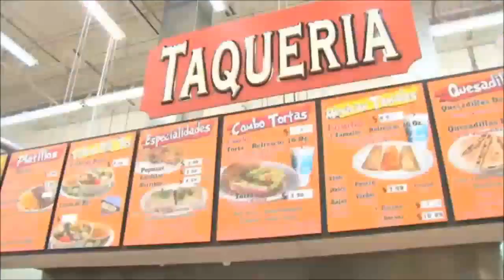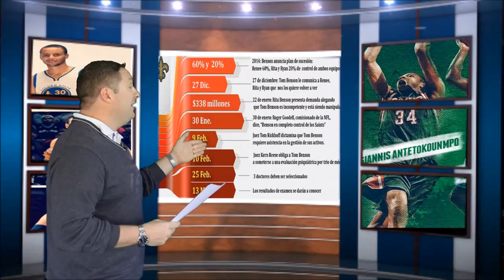TodoSporTv Feb14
Noticias, Programa TodosporTV, Deporte New Orleans, todosport, Latino, ligas locales, futbol intenacional, noticias, Telemundo New Orleans 42